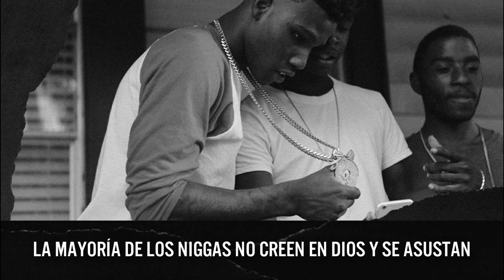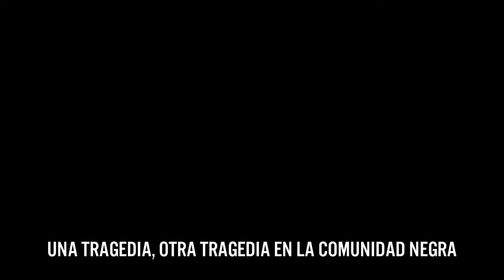J. Cole - Change (Subtitulado En Español)